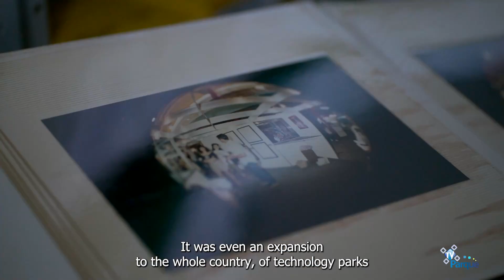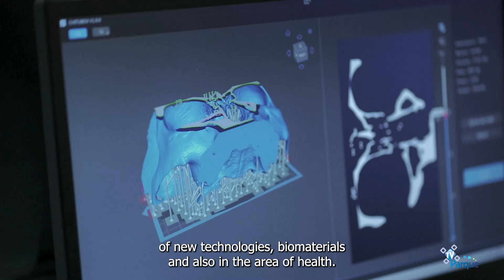Apresentação Fundação Parque Tecnológico da Paraíba PaqTcPB (legenda em inglês)